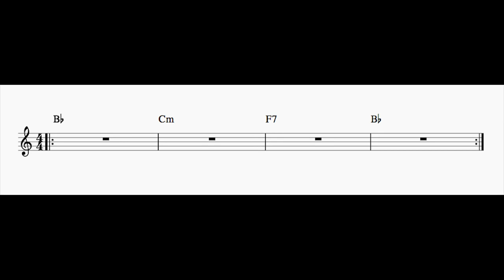II-V-I Play Along in Bb Major